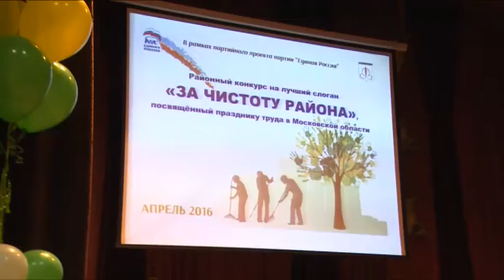А.Валов и Н.Суровцева наградили победителей конкурса «За чистоту района»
Щелковские школьники успевают и гостей встретить, и в полезном конкурсе поучаствовать. В 4ой школе состоялась церемония награждения победителей конкурса на лучший слоган «За чистоту района». С творчеством ребят ознакомился и наш корреспондент